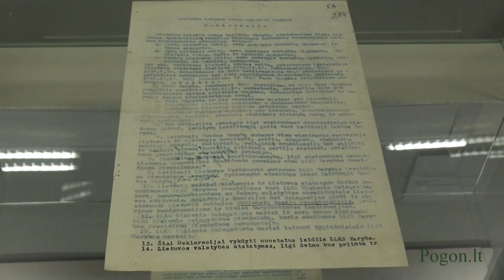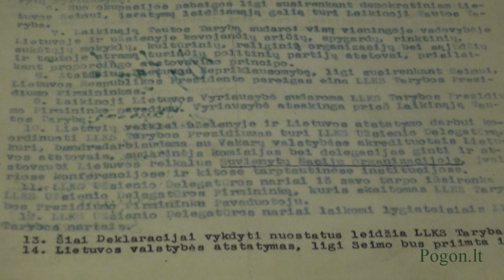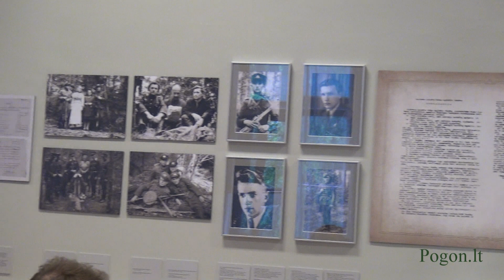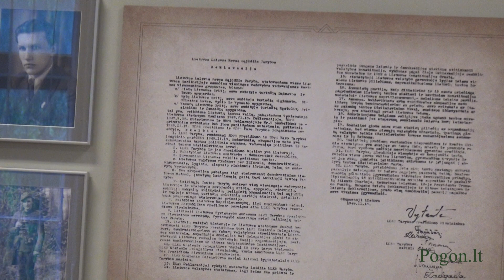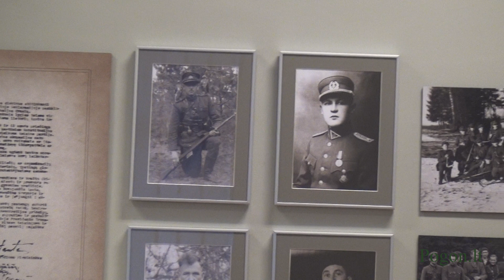Tarptautinės archyvų dienos minėjimas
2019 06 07. Lietuvos ypatingasis archyvas. Lietuvos partizanų Žemaičių apygardos dokumentų kolekcijos pristatymas, lydimas dainų autoriaus ir atlikėjo Povilo Girdenio žemaitiškos dainuojamosios poezijos koncerto.